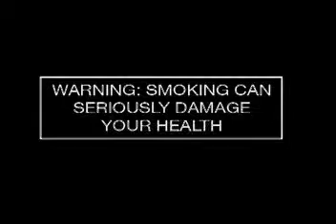Smoking down Smokend